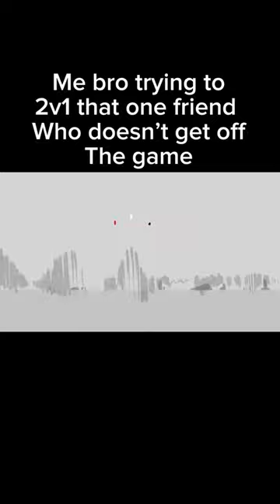laufey from the start remix made by me